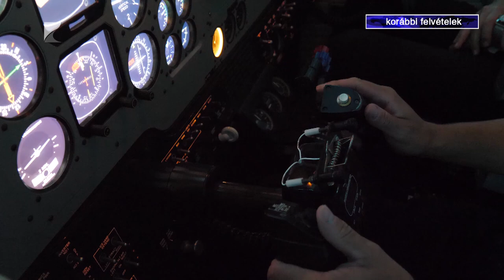Kihirdették a ponthatárokat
Csaknem háromezren jelölték meg idén első helyen a Nyíregyházi Egyetemet, így a tavalyi évhez képest idén is növelni tudta első helyes jelentkezései számát. A Kölcsey Televízió Híradóját látják. Köszöntöm Önöket. Legtöbben az óvodapedagógus, a gazdálkodási és menedzsment, a csecsemő- és kisgyermeknevelő, a tanító, a gépészmérnöki, valamint a programtervező informatikus képzéseket választották.